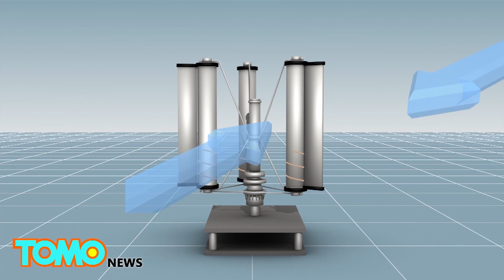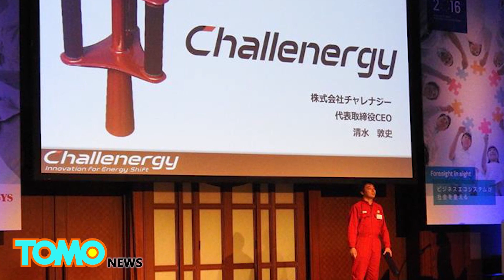日研發颱風發電機 50年用電量可一次滿足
日本正在研發的新型風力機械裝置，不但能利用出自風力的能源，在颱風期間的效率還特別高。

由一名日本工程師發明的颱風發電機，有三個直立的葉片和一支中心柱。它有一個全向軸（omnidirectional axis），因此來自各個方向的風都能啟動它。

這種發電機利用了「馬格努斯效應」（Magnus effect）。空氣經過會旋轉的物體時會轉彎，而向下偏轉的氣流會產生一股升力，並且抵消重力，使該物體停留在空中。

發電機的葉片由中心柱控制，當它被栓緊，葉片的轉速就會變慢，或是完全靜止，無論外力有多強。

在一般情況下，颱風發電機可以達到大約30%的效能，傳統的風力發電機則能達到40%。

不過，傳統風力發電機可能會被颱風破壞，颱風發電機在狂風暴雨中，卻依然能運作無礙。

颱風發電機的設計者相信，一次颱風所產生的電力，就足以供日本使用整整50年。

根據「日本指南」（Japan Guide）網站，每年大約有七到八個颱風會經過沖繩縣，其中大約有三個會侵襲本島。

如果颱風發電機確實能在極端天候中運作，那麼日本就能獲取大量能源，自給自足很長一段時間了。